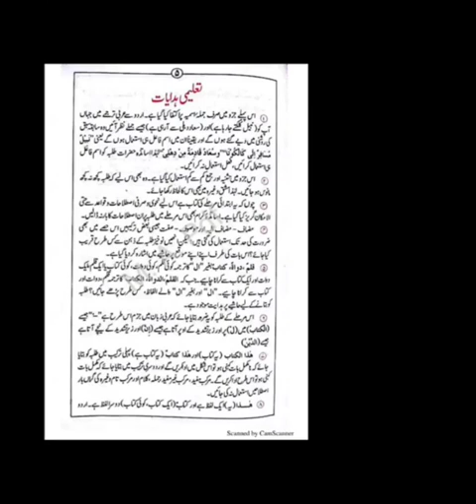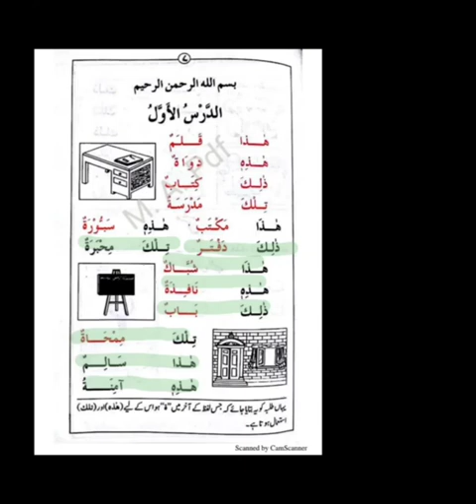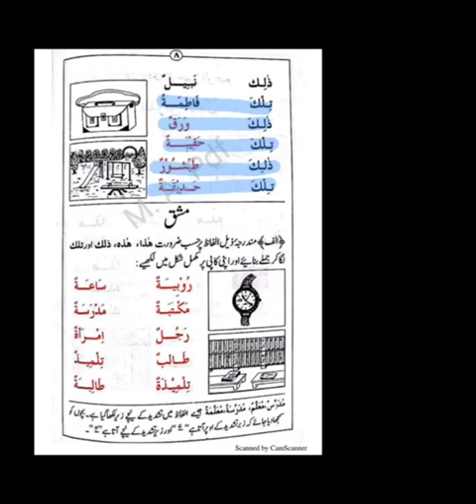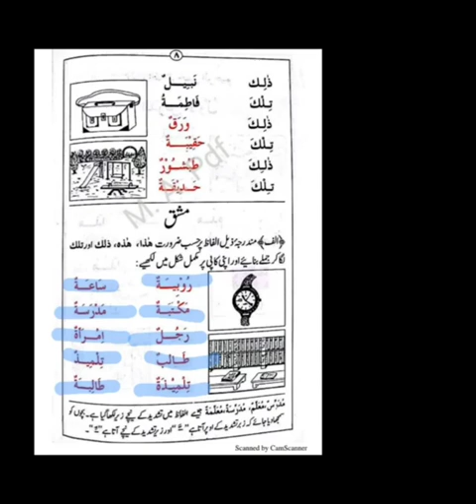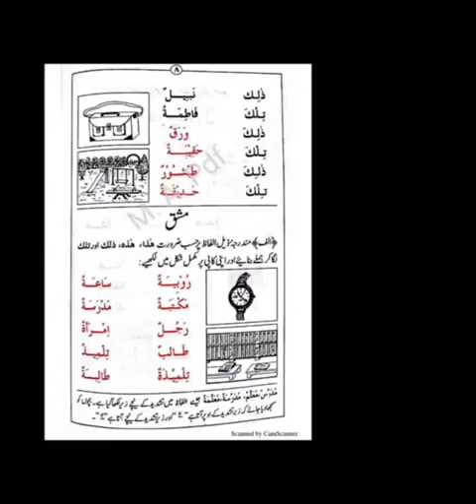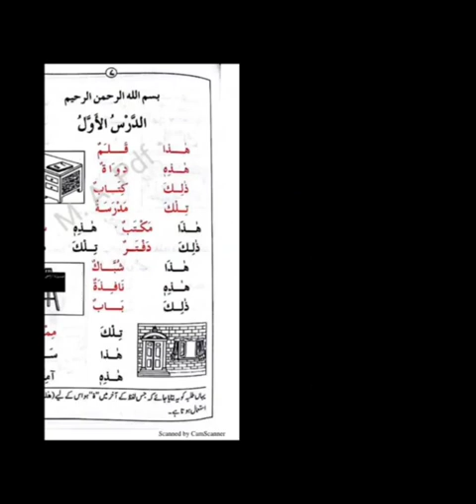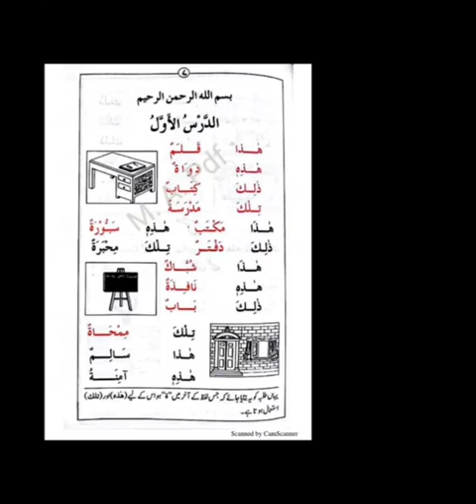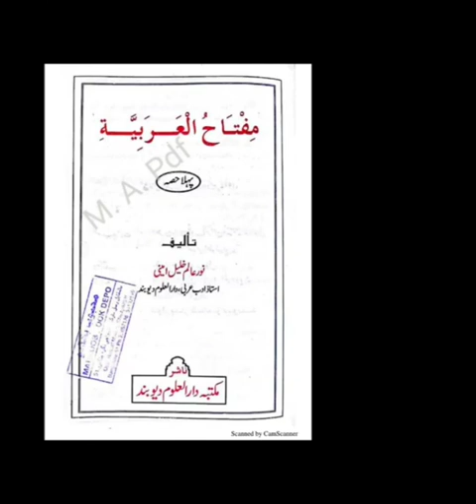Arabic Speaking Class Day-1 [Miftahul Arabia Part-1 (Lesson-1)]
Miftahul Arabia

Key Features of Miftahul Arabia Part I

Miftahul Arabia is written in 2 parts. Here are some of the Key Features of Miftahul Arabia Part 1

The Book is started with Beautiful and important Educational Instructions which are useful to both teachers and students

Miftahul Arabia part I contains only Jumla e Ismiya i.e., Nominal Sentences.

Miftahul Arabia part 1 has 20 Lessons

Miftahul Arabia Part 1 has words meanings for new words at the End of the Book.

Miftahul Arabia Part 1 has exercises at the end of each lesson which are useful in learning the Language.

Miftahul Arabia Part 1 is focused on the people or students who don’t know Arabic Grammar

Miftahul Arabia Part I starts with the 2 Word sentences and at the End the Book it has many words sentences….

So , Miftahul Arabia is one of the best books to learn the Arabic Language.

The books start from easy 2 word sentences and end with multiple words sentences.

So, anyone who wants to learn the Arabic Language should have this Book with him.